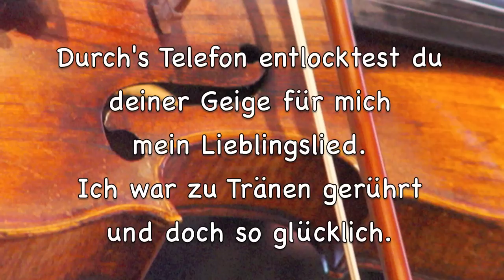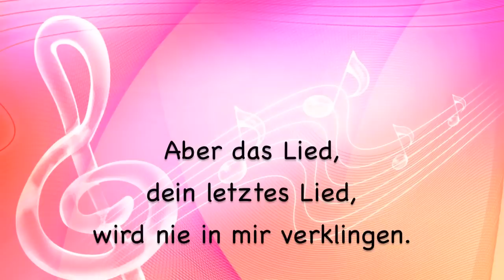Ein Lied, das nie verklingt - Annegret Kronenberg & Bernd Töpfer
Nr. 13